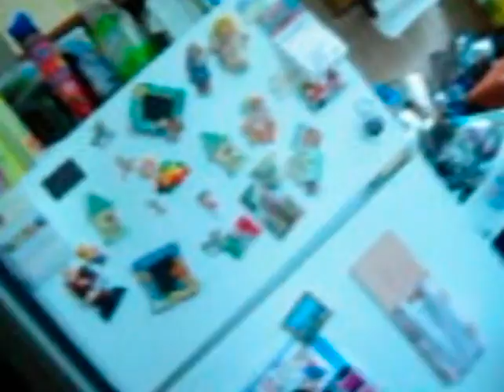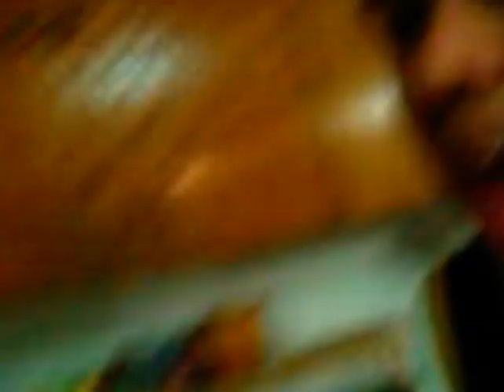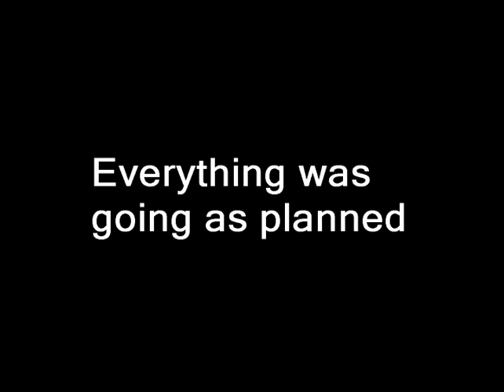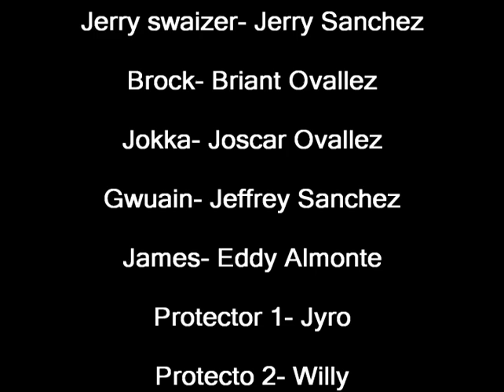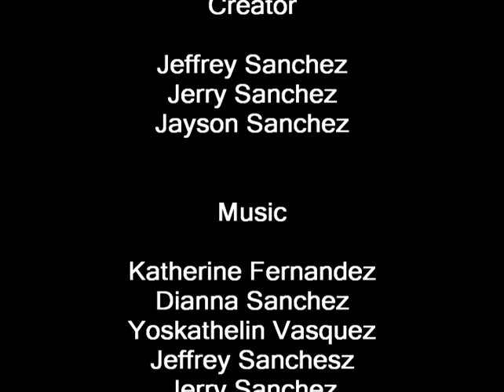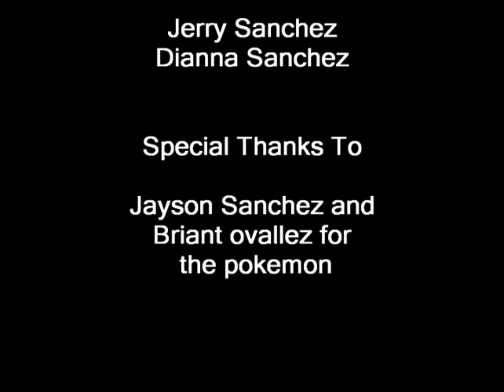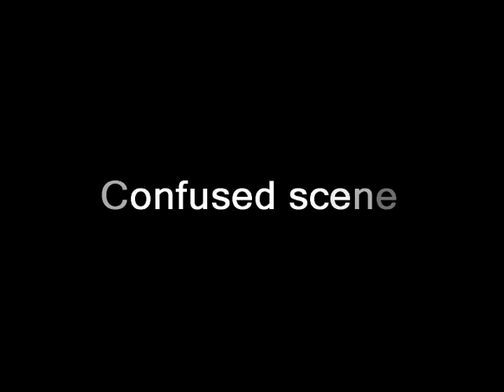Pokemon vs Battle Bdaman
A feature film that was made in the year 2006 by three brothers. Pokemon vs Battle Bdaman, the ultimate movie.